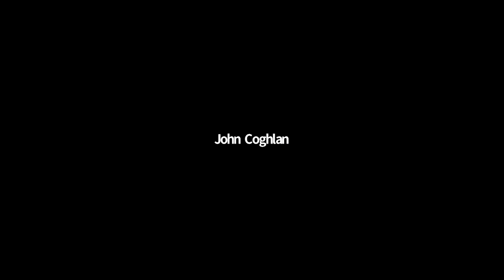Connecting Community/DevRel Teams to Other Teams - Mary Thengvall, Camunda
Presented by:
Presented at All Things Open 2020, Community Leadership Summit

Abstract: Community and Developer Relations teams have a unique blend of knowledge, and we can only be successful if we interface with other teams such as Marketing, Engineering, Support, and Customer Success well. How do we do this though? How do we build great relationships, solid alliances, share information effectively, and collaborate on projects? There is a lot to discuss here - let's explore this together!